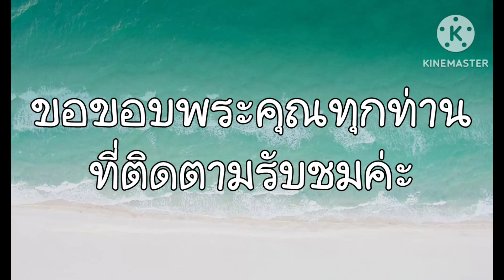ขนมปังจิ้มสังขยาใบเตยแบบง่ายๆ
ขนมปังจิ้มสังขยาใบเตย สูตรน้ำมัน
สวัสดีค่ะ ท่านผู้ชมทุกท่าน
วันนี้ทำขนมปังกินคู่กับสังขยา ทำแบบง่ายๆ สุดๆละ
-แป้งขนมปัง 180กรัม แป้งบัวแดง  30กรัม นมผง 1ชต
-น้ำเปล่า 130กรัม ไข่ไก่ 35กรัม
-ยีสต์ 1ชช น้ำตาล 30กรัม เกลือ1/4ชช
-น้ำมันพืช 30กรัม
-ร่อนแป้งสองชนิดลงในโถตี ใส่ยีสต๋ น้ำตาล เกลือ( อย่าให้โดนยีสต์)
-เปิดเครื่องตีแป้งความเร็วต่ำผสมแป้งให้เข้ากัน แล้วค่อยๆเทน้ำเปล่าผสมไข่ลงไป เร่งความเร็วขึ้นตีต่อจนส่วนผสมเข้ากัน
-เทน้ำมันลงไป ตีต่อจนแป้งเนียนนุ่มและร่อนออกจากโถตี หยุดเครื่องแล้วลองเช้คขึงแป้งดูถ้าเป็นฟิลม์บางๆก็ใช้ได้แล้ว
-เอาแป้งออกมาปั้นเป็นก้อนกลม วางก้อนแป้งลงพิมพ์ที่ทาน้ำใันบางๆไว้ไม่ให้แป้งติดภาชนะ แล้วทาน้ำมันบางๆตรงผิวก้อนแป้งเพื่อไม่ให้แป้งโดว์แห้ง พักก้อนแป้งไว้ให้ขึ้นสองเท่าประมาณ1ชมหรือมากกว่านั้นตามสภาพอากาศ ในเวลานั้น
-เมื่อขึ้นฟูแล้วนำก้อนแป้งมาไล่อากาศให้หมด แล้วปั้นกลมแบ่งแป้งเป็นก้อนๆขนาดแล้วแต่พิมพ์ที่ใช้หรือแล้วแต่การขึ้นรูป (ในคลิปใช้พิมพ์แบบยาว8นิ้ว ก้อนละ30กรัมเรียง6ก้อน)
-นำเข้าอบ180องศา เวลาแล้วแต่ขนาดของแป้งโดว์ ขนาดพิมพ์ที่ใช้ ทาหน้าด้วยไข่ผสมน้ำหรือนมสด
-เมื่อขนมสุกจะส่งกลิ่นหอม เอาออกมาพักบนตะแกรงรอจนขนมเย็น

ส่วนผสมสังขยาใบเตย
-นมข้นจืด 80กรัม
-กะทิ  100กรัม
-ไข่แดง  2ฟอง
-เกลือ 1/4ชช
-น้ำตาล 70-80กรัม
-แป้งกวนไส้ 10กรัม
-ใบเตย7-8ใบ
-เนยจืด 30กรัม(ไม่ใส่ได้)
-เอากะทิหรือนมปั่นกับใบเตยแล้วกรอง  นำส่วนผสมทุกอย่างผสมให้เข้ากัน( ยกเว้นเนย) ให้น้ำตาลละลาย เสร็จแล้วนำไปกรองใส่หม้ออีกที  ตั้งบนไฟกวนจนส่วนผสมข้นตามความพอใจ ถ้าทำแบบจิ้มก็ไมาต้องข้นมากจะไม่ใส่แป้งก็ได้ แต่ถ้าอยากใส่ไส้ในขนมปังก่อนอบก็กวนแป้งให้ข้นหน่อยจะได้ห่อง่ายขึ้น